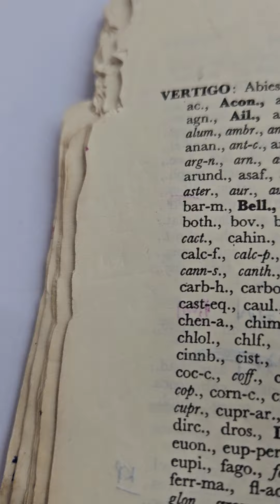3717) Apr -16 Rheumatism